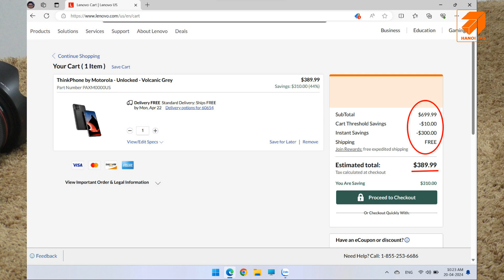ThinkPhone by Motorola Unlocked Volcanic Grey - Gửi về Bình Định